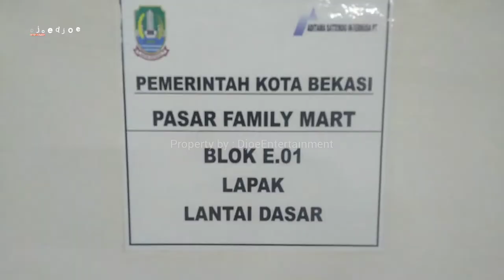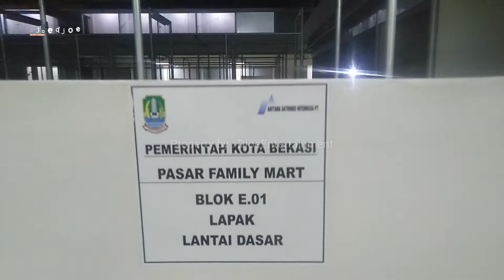Penampakan Pasar FAMILY MART|Tampil lebih MODERN~Harapan Indah|Kota bekasi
Seperti itu lah wajah baru dari pasar FAMILY MART harapan indah kota bekasi,ya..pasar tradisional yang dikemas dengan tampilan lebih elegan dan modern.